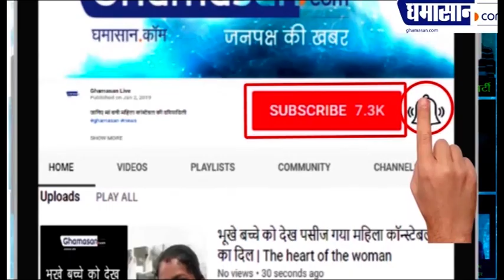Viral Video : Delhi Corona Lockdown में Muslims की भीड़ पढ़ रही है Namaz? कितना सच